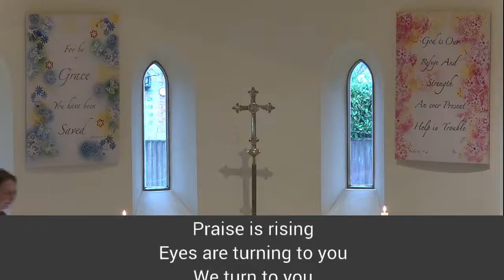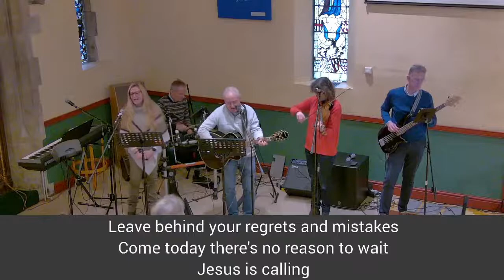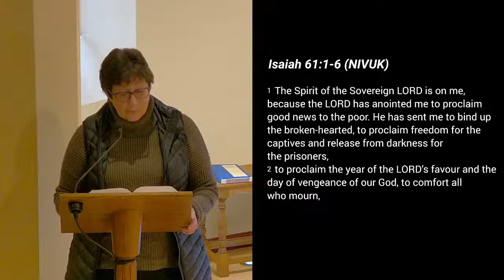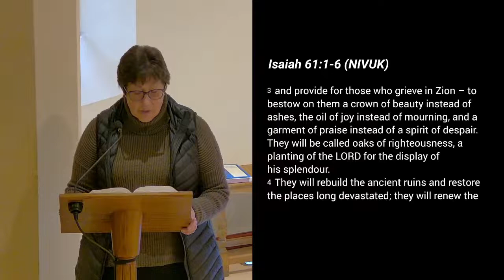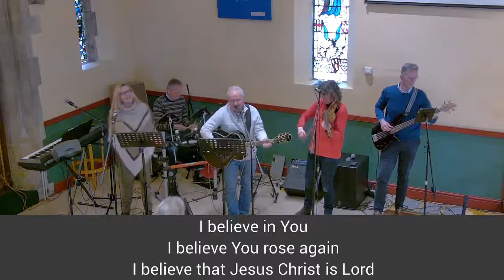St Stephen's Shottermill 10.45am Holy Communion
Sunday 13th February 10:45 am Holy Communion with Rev Justin Manley-Cooper
Hope for the world around us.
Our reading this morning is Isaiah 61:1-6